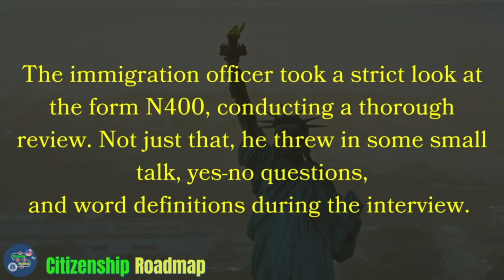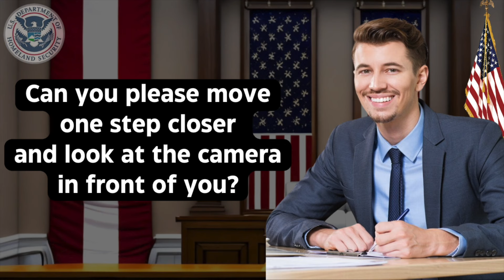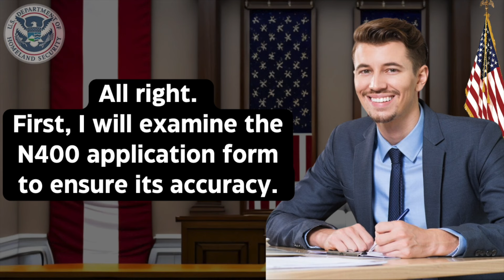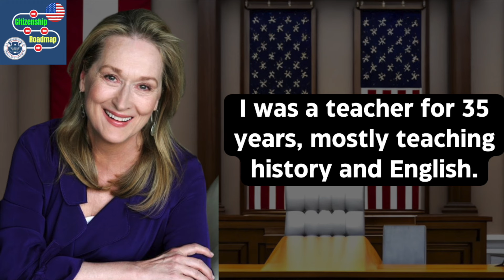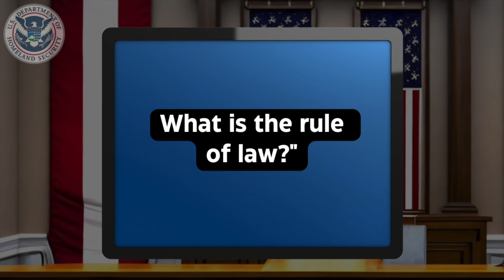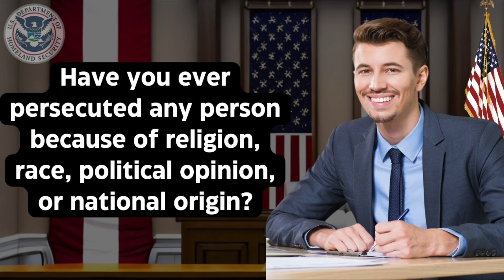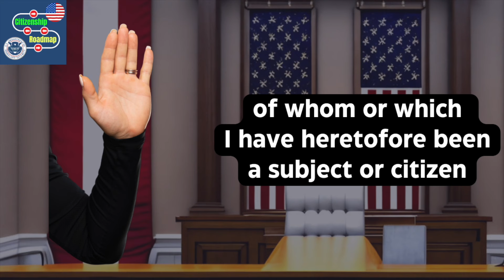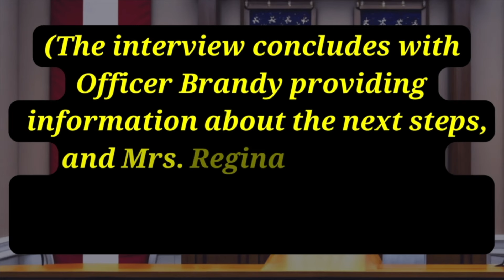Practice N-400 US Citizenship Interview 2024 & Oath Ceremony -N400 Naturalization Interview 2024